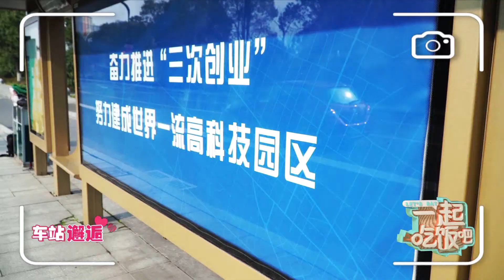龙城豆腐羹 |《一起吃饭吧》| Let's Eat! | WasuTV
《一起吃饭吧》反思现代都市生活的快节奏与人情之间的疏离感，以主持人李晶为第一视角，还原每一位都市人日常熟悉的吃饭场景，以新颖的“自拍”为记录手法，展示寻找各式各样美食的心路历程；与电视机前观众聊当下热点、新闻八卦、穿搭心得等工作生活息息相关的一切；记录享受精美“一人食”的慢生活。
“Let’s Eat” reflects on the sense of alienation between the fast-pace of modern urban life and human relationships, taking the host Li Jing as the first point of view, restoring the everyday familiar eating scenes of every urbanite, and recording the novel “selfie” techniques which demonstrates the mental journey of searching for all kinds of food. Chatting with viewers in front of the TV about the current hot spots, news gossip, fashion trends and other things that are closely related to work and life; recording the slow life of enjoying the exquisite “food for one person”.